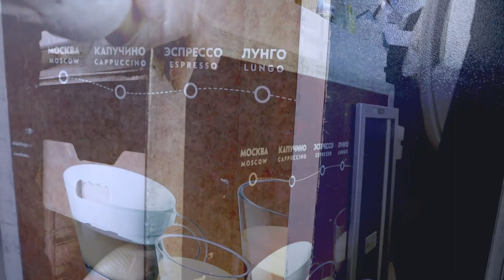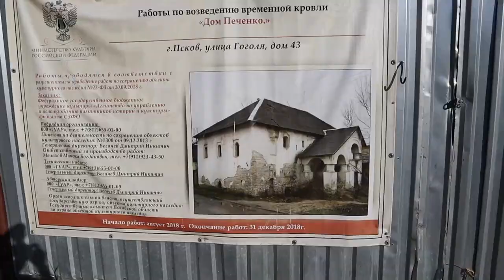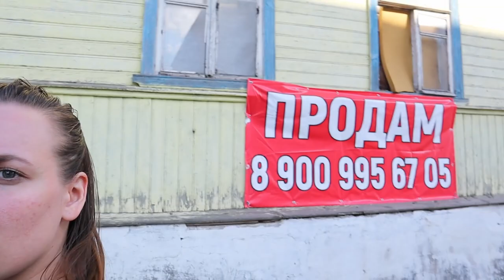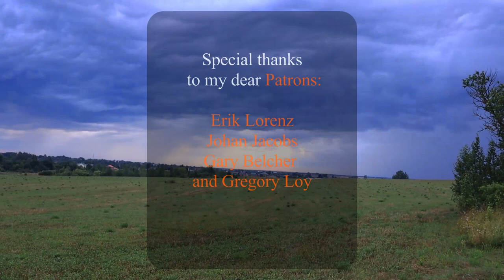PSKOV - Pleskov : the oldest northwestern Russian city | First part: The beginning of our journey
Follow me and Asya on a journey to the medieval city of Pskov where we begin the part of our trip. Here we discover the beauty of the landscape, the legendary ruins, and the nostalgic simplicity of a soviet flat stuck in time. My new camera and I fight our own battle at the Monument to the Battle on the Ice!